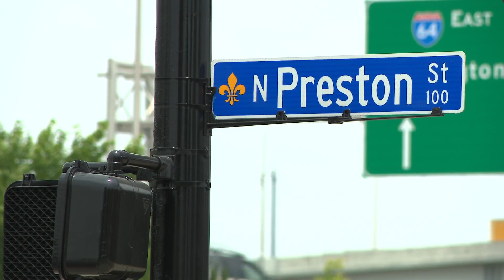LMPD: Multiple vehicles towed, 1 arrested after weekend street racing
The department said many of the street racers were from out of state.